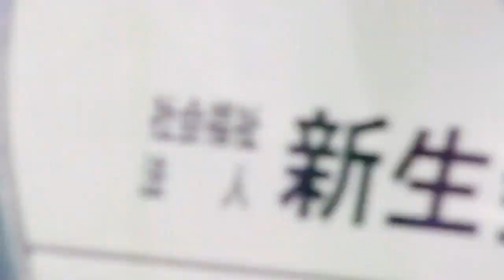第２７回ふれあいマラソン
★今年も遣ってきましたふれあいマラソン、かなり寒いなかの１０時スタート、今年は３３８人の参加者です、全道各地からのランナーさん達が我町に遣ってきています・・・昨夜も沢山の練習風景を見ました皆さん真剣な顔でした・・・